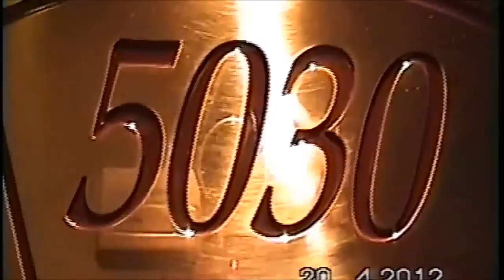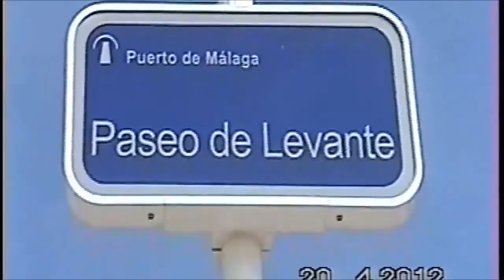O Oitavo Dia no MSC Poesia... (2)